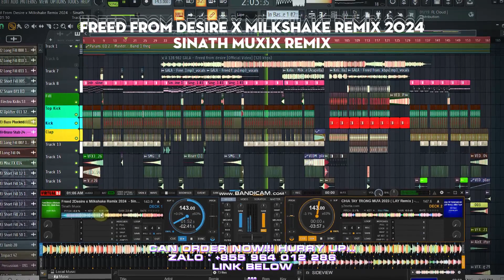Hot Mix - Freed From Desire x Milkshake Remix | Demo 2024 (For Sell)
@SinathMuxix 2024